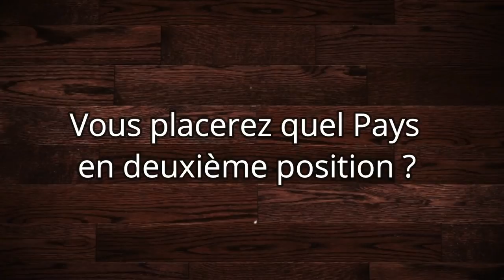Dans quel Pays tu ne mettras jamais les pieds ? Micro Trottoir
Nouvelle vidéo chaque Mercredi & Dimanche !